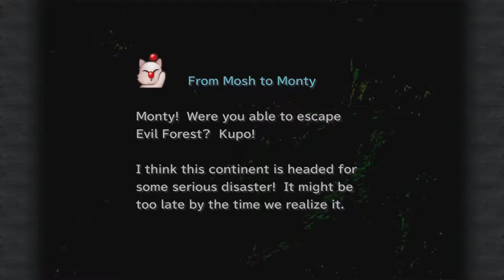Final Fantasy IX Walkthrough - 17 - Pinnacle Rocks